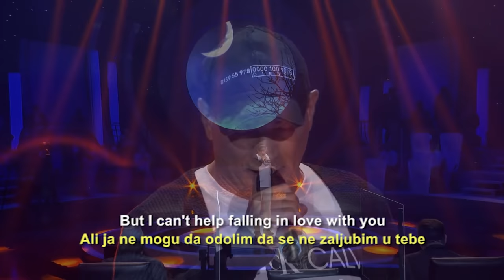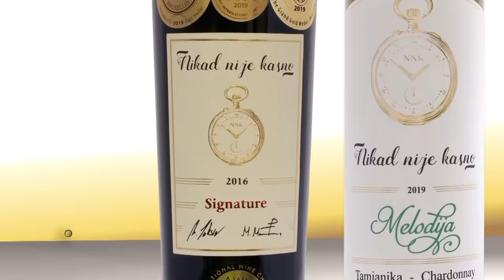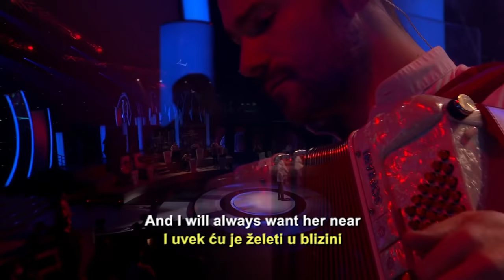Nikad nije kasno - Cela emisija 27 - 16.05.2021.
Nedeljom u 21h TV Prva, Nova BIH, Kanal 5